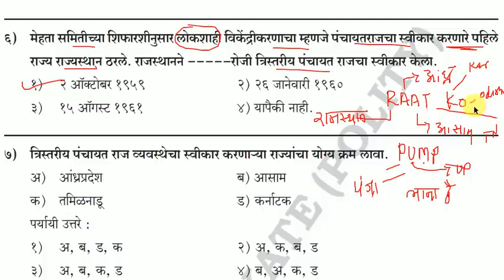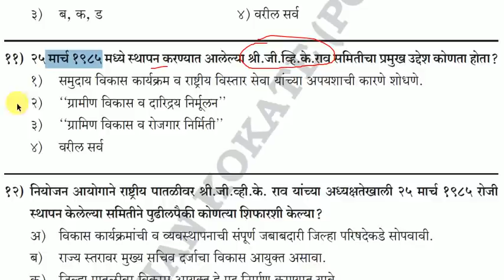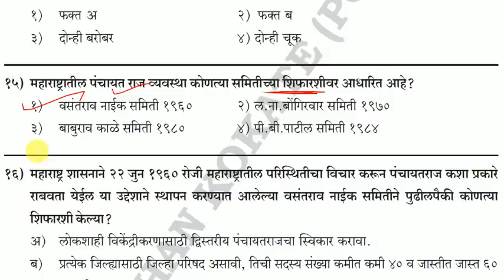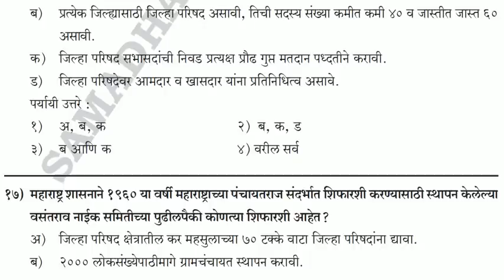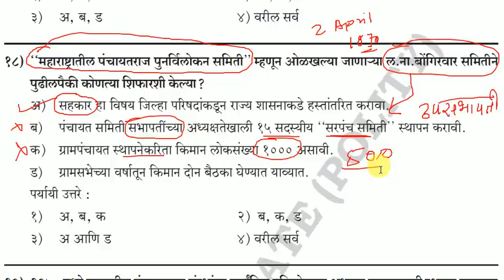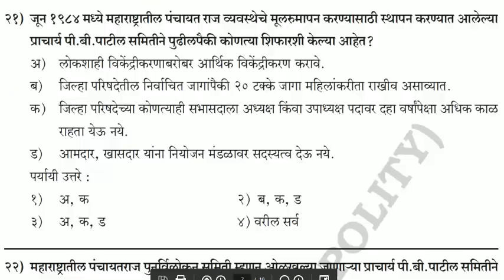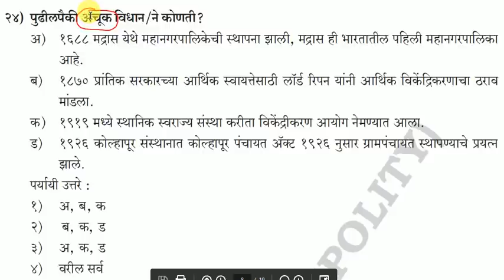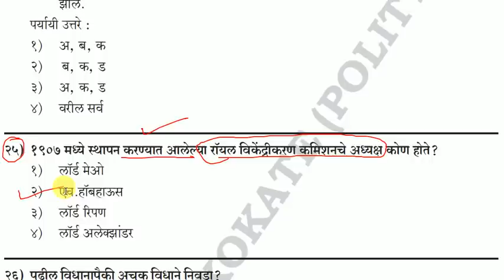पंचायतराज 100 प्रश्नोत्तरे l Panchayat Raj 100 MCQ's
पंचायत राज
पंचायती राज
mpsc पंचायत राज
पंचायत राज मराठी mpsc
पंचायत राज mpsc
पंचायत राज upsc
पंचायत राज notes
पंचायत राज माहिती
संपूर्ण पंचायत राज
पंचायत राज किशोर लवटे
पंचायत राज प्रश्न उत्तर
पंचायत राज notes in मराठी
पंचायत राज police bharti
महाराष्ट्रातील पंचायत राज
पंचायत राज आरक्षण आणि सद्यस्थिती